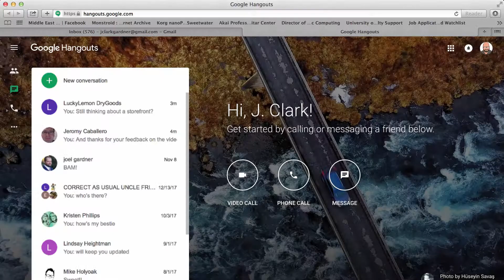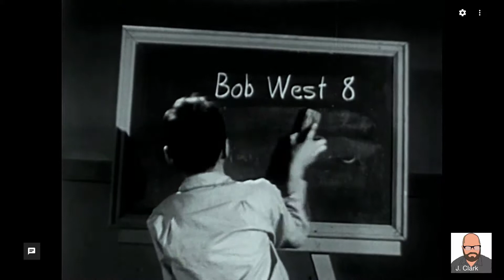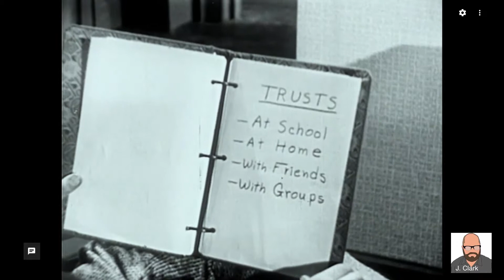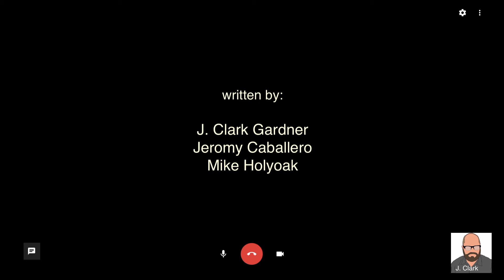Am I Trustworthy? (1950) - Vintage Instructional Film Review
Here I mix together two of my favorite flavors: learning design and the movie-riffing stylings of Joel Hodgson's Mystery Science Theater 3000.